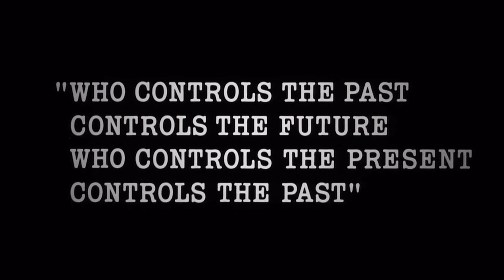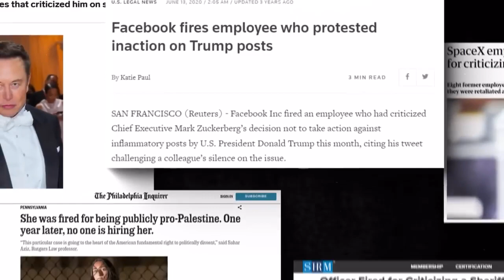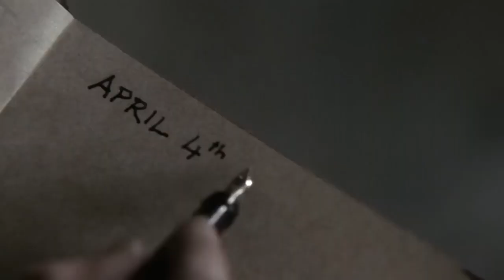1984 Tried To Warn You 👀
This Gives Me Goosebumps!
Credits To @Moon